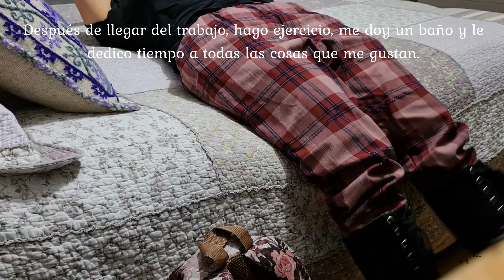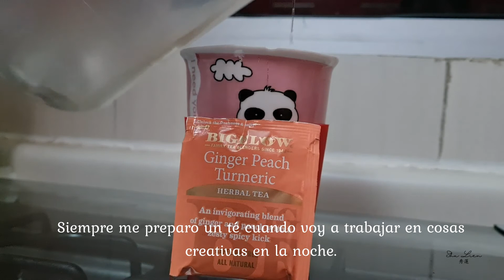VLOG ) Regreso a YouTube.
Después de tanto tiempo, decido darle una oportunidad más a mi proyecto de YouTube. Este es un pequeño vlog de mi regreso.

También pueden seguir mi marca Mandy Black.